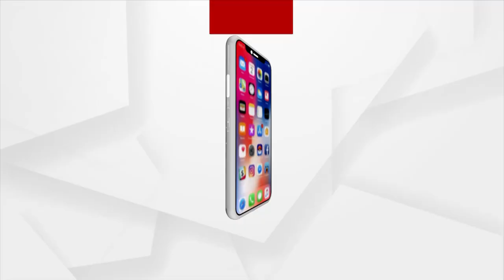Biju Patnaik's DAKOTA Plane Reaches Odisha